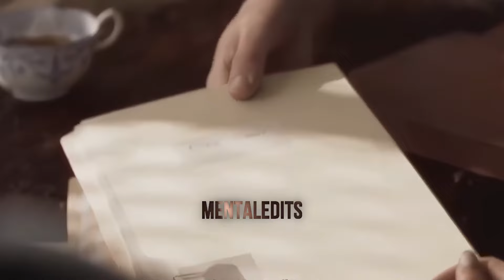Classified - Ghost Edit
bish bash bosh newgen ghost is hated on way too much